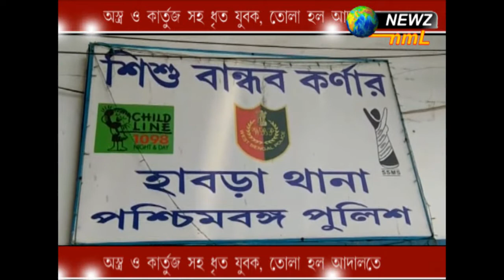অস্ত্র ও কার্তুজ সহ ধৃত যুবক, তোলা হল আদালতে